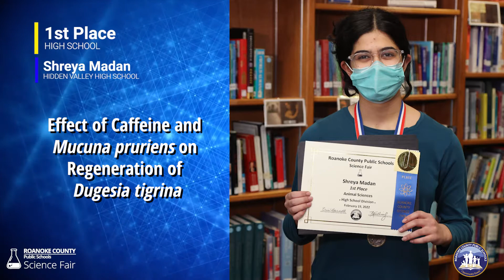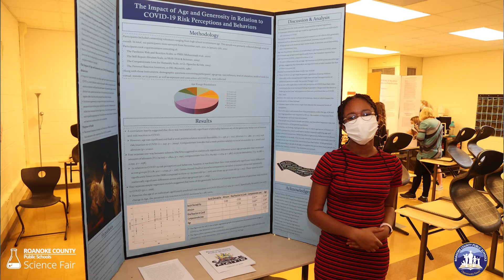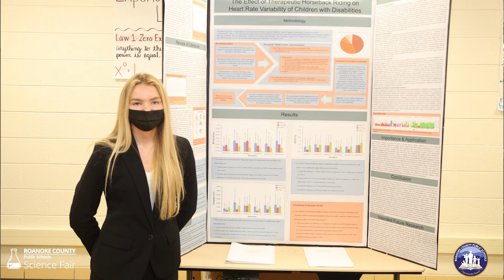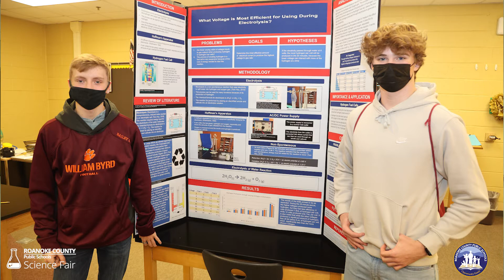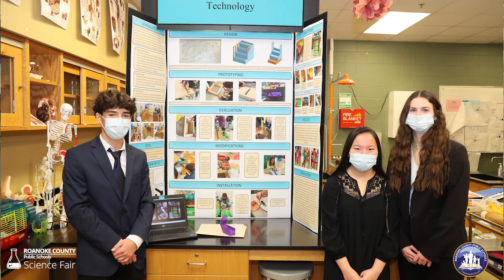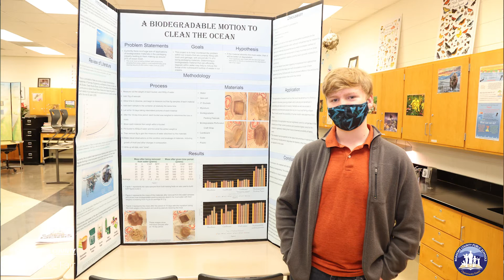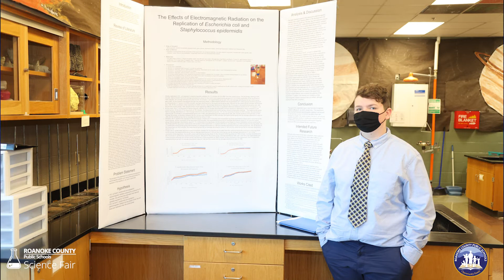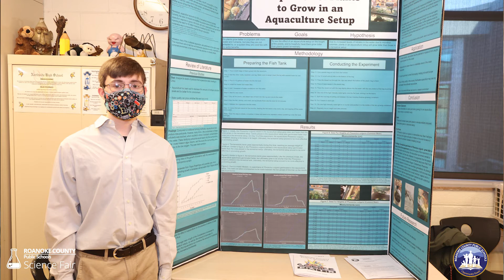2022 Roanoke County Public Schools Science Fair Winners - High School Division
Roanoke County Public Schools is proud to present the winners of the 2022 Roanoke County Science Fair.  First, second and third place winners advanced to the regional science fair.  We're also proud to announce the winner of the new annual Science Fair High School of the Year Award!